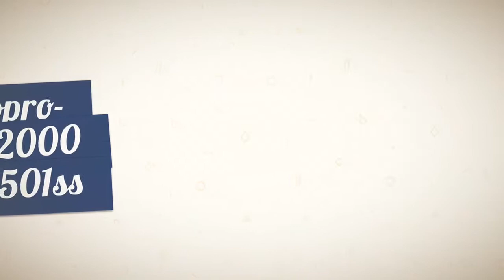Drone Hubsan H501ss-Gopro-Onepaa